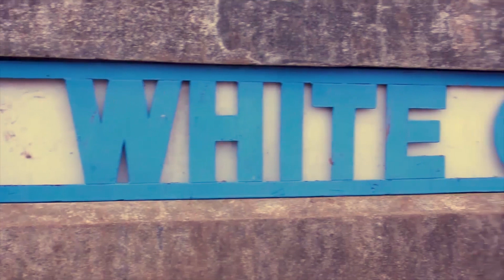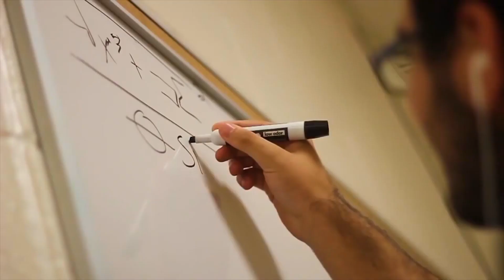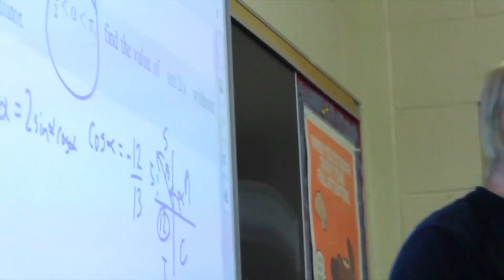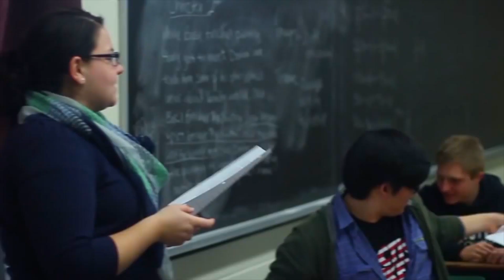White Oaks Secondary School Official Video w/ No Audio and Interviews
Created by Nathan Black.
Edited by Film and Design Club of WOSS.

This video is for educational uses only.